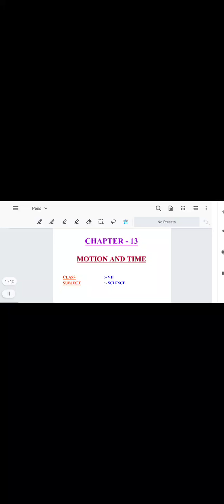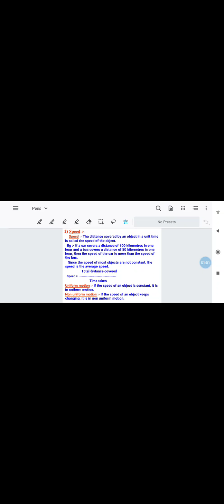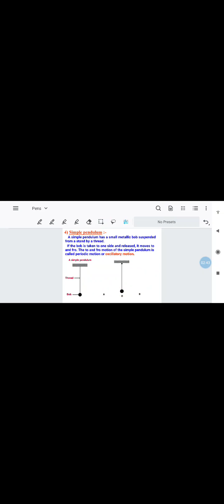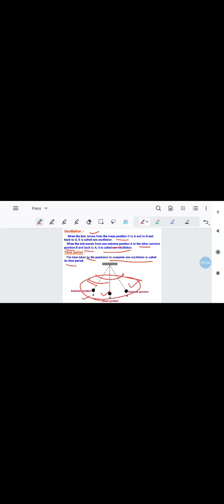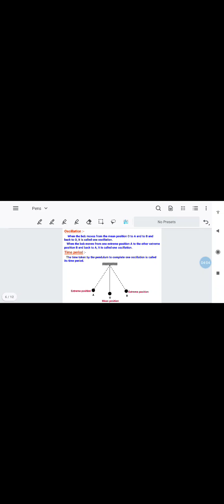Class 7 Ch 13 Motion & time Part 2 by Shubhda Chamoli